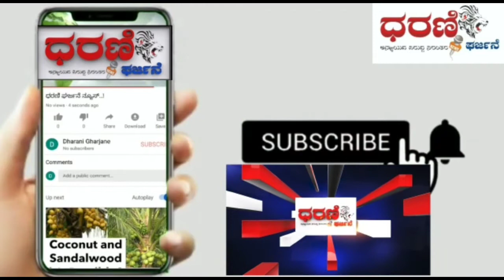ಮಟ್ಟದ ಅತ್ಯುತ್ತಮ#ಶಿಕ್ಷಕ ಪ್ರಶಸ್ತಿ ಪ್ರಧಾನ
ಸರ್ವಪಲ್ಲಿ ರಾಧಕೃಷ್ಣನ್ ರವರ ಜನ್ಮದಿನೋತ್ಸವ ಹಾಗೂ ಜಿಲ್ಲಾ ಮಟ್ಟದ ಅತ್ಯುತ್ತಮ ಶಿಕ್ಷಕ ಪ್ರಶಸ್ತಿ ಪ್ರಧಾನ.

ಚಿತ್ರದುರ್ಗ : ಸರ್ವಪಲ್ಲಿ ರಾಧಕೃಷ್ಣನ್ ರವರ ಜನ್ಮದಿನೋತ್ಸವ ಹಾಗೂ ಜಿಲ್ಲಾ ಮಟ್ಟದ ಅತ್ಯುತ್ತಮ ಶಿಕ್ಷಕ ಪ್ರಶಸ್ತಿ ಪ್ರಧಾನ ಸಮಾರಂಭವನ್ನು ತ.ರಾ.ಸು ರಂಗಮಂದಿರದಲ್ಲಿ ಹಮ್ಮಿಕೊಳ್ಳಲಾಗಿತ್ತು , ಮಾನ್ಯ ಜಿಲ್ಲಾ ಪಂಚಾಯತ್ ಮುಖ್ಯ ಕಾರ್ಯನಿರ್ವಹಣಾಧಿಕಾರಿಗಳಾದ ಕುಮಾರಿ. ನಂದಿನಿದೇವಿ, ಐ.ಎ.ಎಸ್ ರವರು ಉದ್ಘಾಟಿಸಿದರು.

ಮಾನ್ಯ ಪೊಲೀಸ್ ಅಧೀಕ್ಷಕರಾದ ರಾಧಿಕಾ.ಜಿ ಐ.ಪಿ.ಎಸ್ ರವರು ಅಧ್ಯಕ್ಷತೆಯನ್ನು ವಹಿಸಿದ್ದರು ಸದರಿ ಕಾರ್ಯಕ್ರಮದಲ್ಲಿ ಜಿಲ್ಲಾ ಮಟ್ಟದ ಉತ್ತಮ ಶಿಕ್ಷಕರಿಗೆ ಪ್ರಶಸ್ತಿ ಪ್ರಧಾನ ಮಾಡಿ ಸನ್ಮಾನಿಸಲಾಯಿತು ಕಾರ್ಯಕ್ರಮದಲ್ಲಿ ಜಿಲ್ಲೆಯ ಎಲ್ಲಾ ಶಿಕ್ಷಣಾಧಿಕಾರಿಗಳು, ಶಿಕ್ಷಕರು ಹಾಗೂ ಈ ಕಾರ್ಯಕ್ರಮದಲ್ಲಿ ಹಲವಾರು ಮುಖಂಡರು ಭಾಗವಹಿಸಿದ್ದರು .

ವರದಿಗಾರರು
ವೆಂಕಟೇಶ್ ಕುಮಾರ್. ಜೆ ಎಂ
ಚಿತ್ರದುರ್ಗ ಜಿಲ್ಲೆ